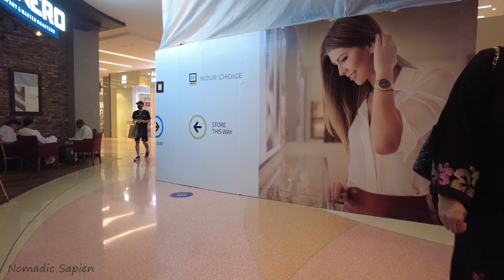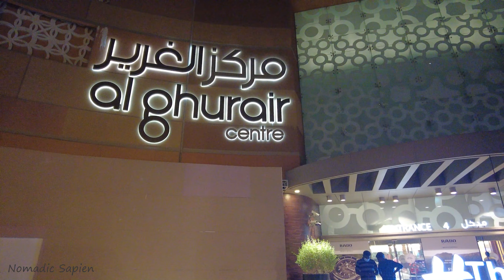DUBAI 4K I AL GHURAIR CENTRE I 4K WALKING TOUR I DEIRA I DUBAI, UAE I 31 JULY 2021 I دبي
DUBAI 4K I AL GHURAIR CENTRE I 4K WALKING TOUR I DEIRA I DUBAI, UAE I 31 JULY 2021

Al Ghurair Centre is the first shopping mall in Dubai. The mall remains attractive to those living in and around Dubai neighborhoods of Deira, Bur Dubai and Al Qusais. Home to more than 150 international brands. The Mall has a Cinema theatre, Supermarkets , Restaurants and a lot more! Al Ghurair Centre is a perfect place for shopaholics living in Deira. There are many things to do in Al Ghurair Centre along with shopping.

Checkout my Gears used:
Small Camera - DJI Pocket 2
Large Camera - Sony Alpha a7 III Mirrorless Digital Camera
Action Camera - GoPro HERO8 ( Dual Charger + 2 Hero8 Battery )
Camera Lens - Sony - FE 24-105mm F4 G OSS Standard Zoom Lens
DSLR Gimbal Stabilizer - Zhiyun WEEBILL S 3-Axis Camera
Mobile camera - ONEPLUS 8 5G 128GB Snapdragon
Mobile Stabilizer - DJI OM 4 - Handheld 3-Axis Smartphone Gimbal
Edited on - ASUS ROG GL553VE 15.6 inch
MicroSD Card - SanDisk 128GB Extreme microSD UHS
Other Accessories: Wide angle lens for Pocket 2 ; redmi 20000mah power bank ; Power bank: Anker Power Bank 20000 Portable ; WD 2 TB Elements Portable External Hard Drive ; Toshiba Canvio Basics 4TB Portable External ;

This is a growing channel so we use SEO to grow and reach as much viewers as we can, we use VidIQ SEO Tool.

This is a 4K UHD video. For best experience, view on one of the below mentioned devices:
1. iphone X / iphone XS / iphone 11 / iphone 12 / iphone 12 Pro / iphone 12 Pro Max
2. I pad pro / I pad
3. Flagship Android phones: Oneplus 9 / Samsung Galaxy S21 / Note 20 Ultra / S21 Ultra / Huawei P30 / Huawei P40
4. All 4K HDR / 4K UHD TVs
5. Windows 10 PC with HDR monitor/TV

Best UHD Monitors: For best viewing experience
1. LG CX OLED
2. TCL 6-Series Roku TV (R635)
3. Sony Bravia A8H OLED
4. Vizio OLED TV
5. Samsung Q80T QLED TV
6. TCL 5-Series Roku TV (S535)

Music: Currently using Youtube / free source songs , SFX. Planning to join Epidemic Sounds / Artlist soon for premium tracks soon.